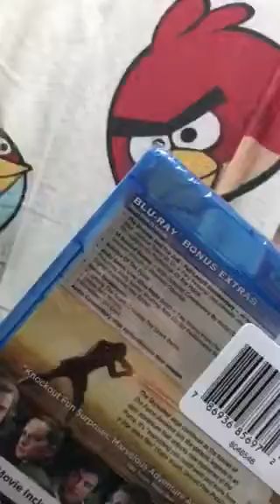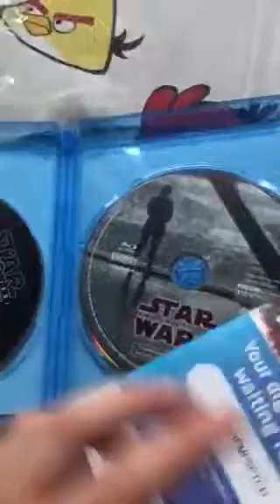Star Wars: The Last Judi 2017 Blu-Ray Unboxing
Note: I didn’t get this for Easter my brother did.